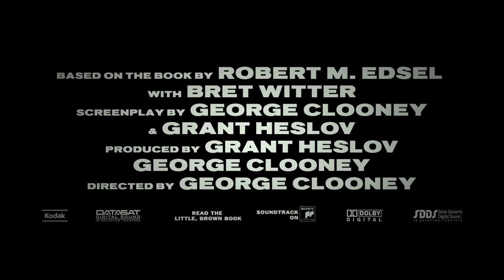MONUMENTS MEN Trailer 2 Deutsch HD German | Neuer deutscher Kinotrailer | Clooney, Damon | TrVi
MONUMENTS MEN - Ab Donnerstag, 20. Februar 2014 nur im Kino!

Regie: George Clooney
Produzenten: Grant Heslov, George Clooney
Drehbuch: George Clooney & Grant Heslov
Basierend auf dem Buch von Robert M. Edsel und Bret Witter
Ausführender Produzent: Barbara A. Hall
Ko-Produzenten: Henning Molfenter, Charlie Woebcken, Christoph Fisser
Mit: George Clooney, Matt Damon, Billy Murray, John Goodman, Jean Dujardin,
Bob Balaban, Hugh Bonneville und Cate Blanchett

Die deutsch-amerikanische Ko-Produktion  MONUMENTS MEN -- UNGEWÖHNLICHE HELDEN basiert auf einer wahren Geschichte, in der eine Sondereinheit während des Zweiten Weltkriegs von den Alliierten beauftragt wird, die größten Meisterwerke der Kunst aus den Händen der Nationalsozialisten zu befreien und an ihre rechtmäßigen Besitzer zurückzugeben. Es ist eine schier unmögliche Mission: Die Kunstwerke befinden sich hinter den feindlichen Linien, und die deutsche Armee hat den strikten Befehl alles zu zerstören, sollte das Dritte Reich untergehen. Wie kann die Gruppe von sieben Museumsdirektoren, Kuratoren und Kunsthistorikern, die sich eher mit Michelangelo als mit einem M-1 Sturmgewehr auskennen, überhaupt auf Erfolg hoffen? In einem Wettlauf gegen die Zeit sind die Monuments Men, wie sie genannt wurden, bereit, ihr Leben zu riskieren, um jahrhundertealte Kultur vor der Vernichtung zu bewahren und die Meisterwerke zu beschützen und zu verteidigen.

Regisseur, Drehbuchautor, Produzent und Darsteller George Clooney hat ein hochkarätiges Ensemble für seinen Film zusammengestellt: Matt Damon, Bill Murray, John Goodman, Jean Dujardin, Bob Balaban, Hugh Bonneville und Cate Blanchett. Das Drehbuch verfassten George Clooney und Grant Heslov, die als Drehbuchautoren bereits zwei Oscar®-Nominierungen erhielten. Der Film basiert auf dem Roman von Robert M. Edsel und Bret Witter und wird von Grant Heslov und George Clooney produziert, die 2013 mit Argo (R: Ben Affleck) den Oscar® für den Besten Film gewannen.

MONUMENTS MEN -- UNGEWÖHNLICHE HELDEN ist eine Ko-Produktion von Obelisk Productions Limited und Studio Babelsberg. Die Dreharbeiten fanden unter anderem im Studio Babelsberg, in der Region um Goslar und in Berlin statt.

Die Internationale Premiere von Georg Clooneys spannendem Kunstraub-Thriller  MONUMENTS MEN -- UNGEWÖHNLICHE HELDEN wird im offiziellen Programm der 64. Internationalen Filmfestspiele Berlin präsentiert.

Immer noch werden abertausende von Kulturgütern im Wert von Milliarden Euro vermisst. Damit trifft MONUMENTS MEN -- UNGEWÖHNLICHE HELDEN eine aktuelle Thematik, die durch den Fund von 1.400 Kunstwerken in München wieder in Gang gesetzt wurde. Unter den Fundstücken sollen sich Meisterwerke von Marc Chagall, Max Liebermann, Ernst Ludwig Kirchner, Oskar Kokoschka, Edvard Munch, Emil Nolde und Albrecht Dürer befinden.

Ab Donnerstag, den 20. Februar 2014 nur im Kino